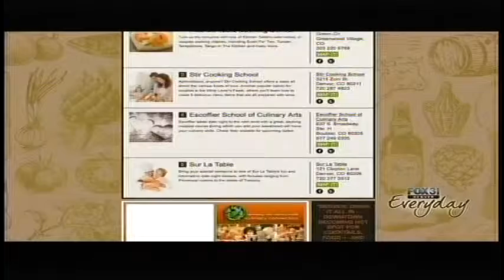It's Just Lunch, Valentine's Day Planning, IJL Denver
Hope Rike, matchmaker and dating expert with It's Just Lunch sat down with FOX Denver to talk about how to plan for the most romantic day of the year - Valentine's Day! She offers her advice on where to go on a date in the Denver area and how to handle the date if you are single.